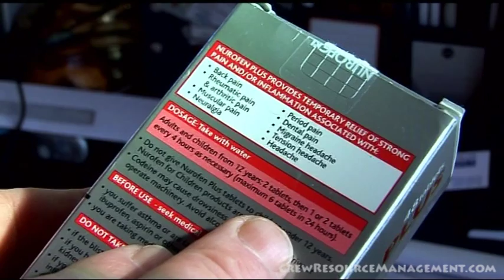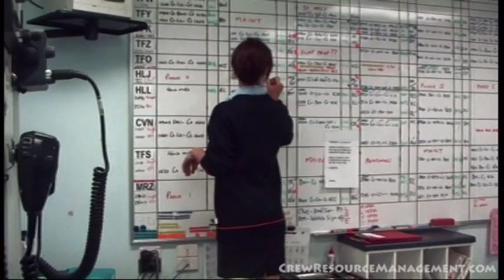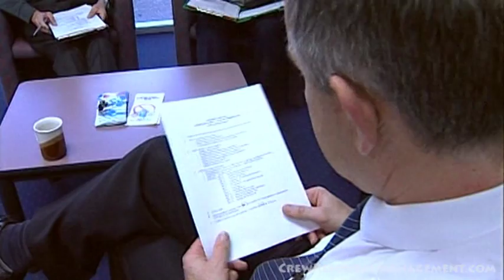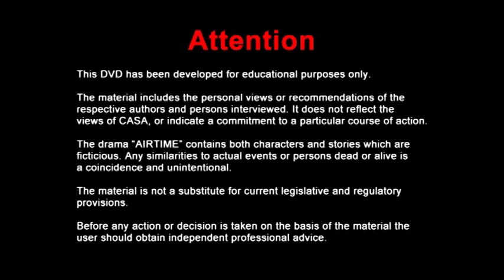Airtime : "Fatigue" - Part 2 of 12